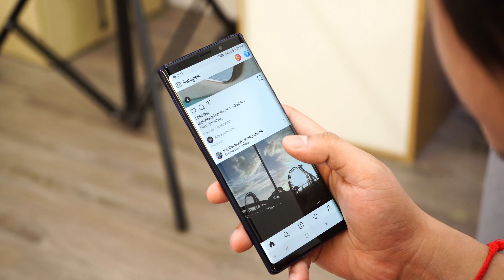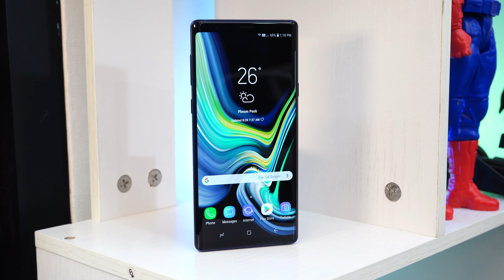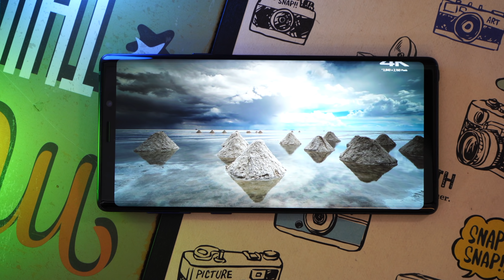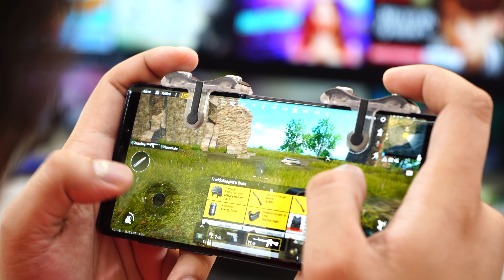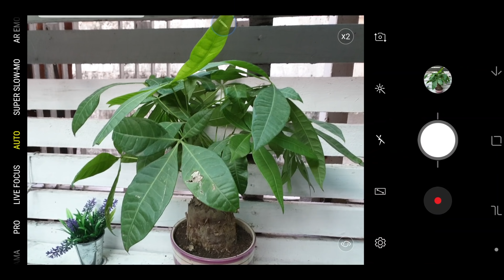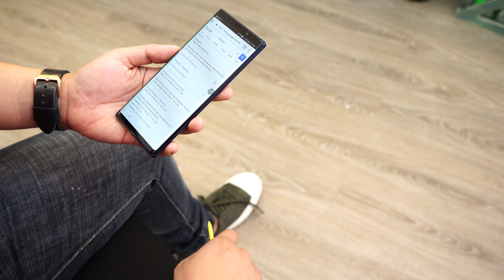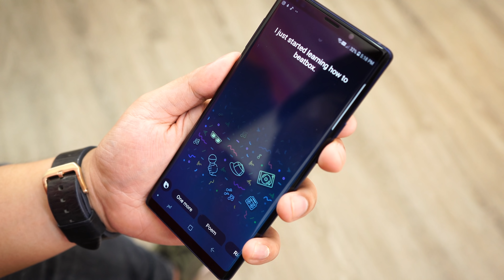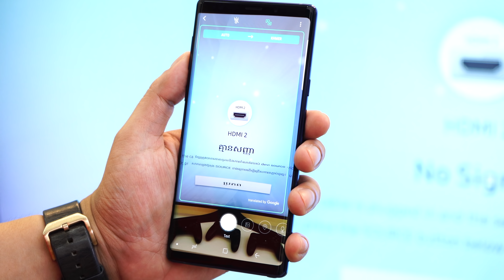Galaxy Note 9 Review ( នៅតែជាស្តេចស្មាតហ្វូនប៊ិច )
នេះជាវីដេអូ Review បង្ហាញពី Samsung Galaxy Note 9 របស់ខ្ញុំ